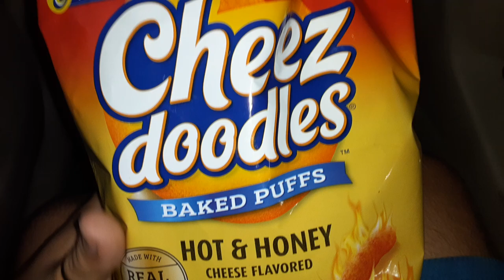CHEEZ DOODLES BAKED PUFFS WITH HOT AND HONEY